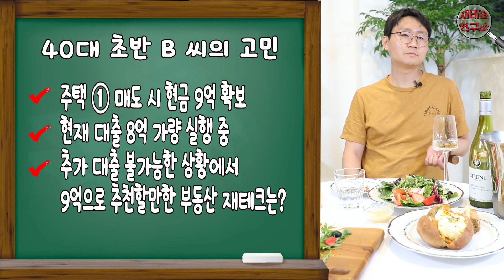🏠주택 대출 안 될 때 00대출받으면 된다. [세.가.부-Ep.82]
대출이 불가능 한 상태에서
20억짜리 건물 사는 방법은?

🏡갓슬러
부동산투자로 10년만에 7천만원에서 130억을 번 평범한 직장인
저서: “직장인 부동산 투자 - 오늘부터 1일” (스마트북스)

* 맛있는 수다타임에 장소를 제공해주신 “베지야”에 감사드립니다.
“베지야”:
서울 강남구 논현로114길 18 1층

📌 “좋아요” & “구독” 꾸욱 👍  잘 벌고 잘 사는데 도움이 되는 꿀팁을 공유하겠습니다~💞💞